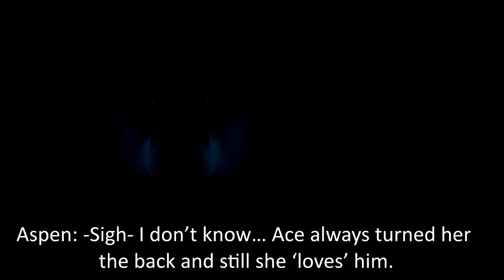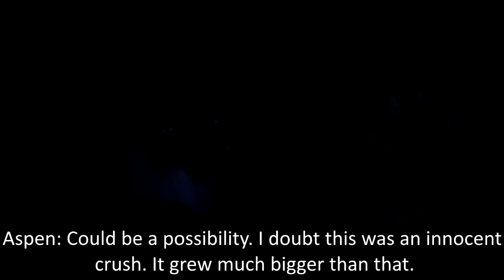Sims 3 dog story - More Than That - Episode 19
Hey guys! Here is episode 19!! I just need to tell some small things about it.

While editing it I got some bad news. That's why it's fast, awful and maybe some parts are a bit vague. I really did try, but I just needed to take my mind off and editing helped. After a week or so? I finished it, completely forgot to upload it and just worked on school. After this I really got bad news and I've been having a pretty rough two weeks.

So, now it's Carnaval (A 5 days 'party' where everyone dresses silly, goes out and knowing Dutch people they all get drunk xD) I distract myself and go out too, sooo of course I wanted to maken ya'all happy with a new episode, even though it has flaws.

IVE BEEN WORKING ON THIS SERIE FOR OVER A YEAR NOW AND THIS IS THE LAST EPISODE BEFORE THE LAST ONE H MY GOSH I'M GOING TO CRY

Anyways, enjoy!

Aspen is created by Silver Wolf :3
Not sure if anyone else needs credit but if I remember I will add!